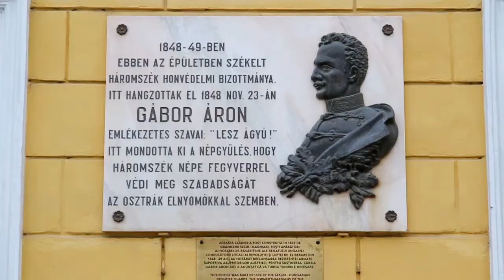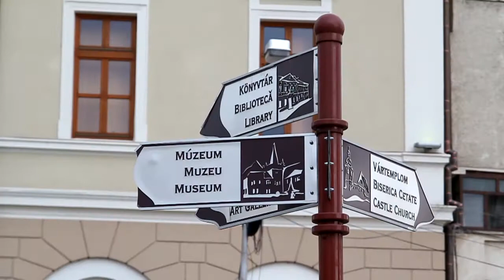Steps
VI. Háromszéki Ifjúsági Fotó- és Rövidfilm verseny